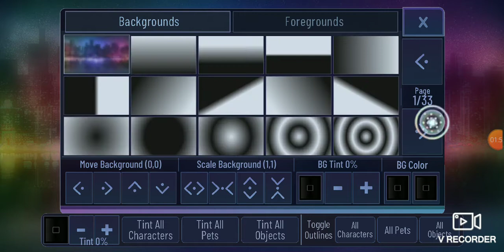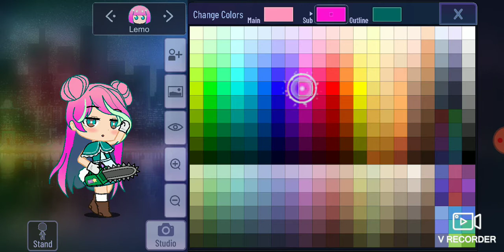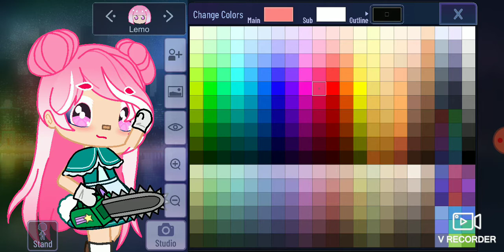Gacha Club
Sorry no Description today